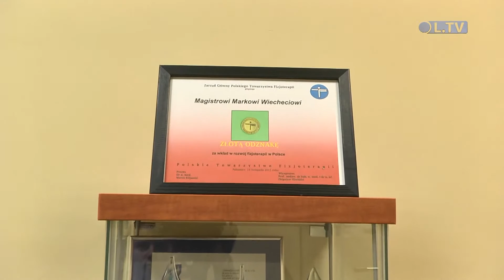Marek Wiecheć ze złotą odznaką